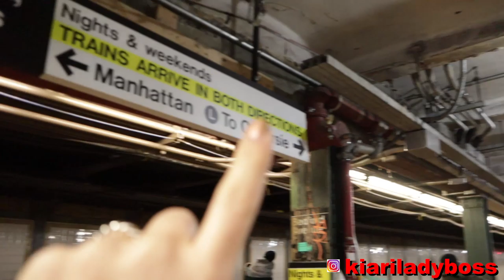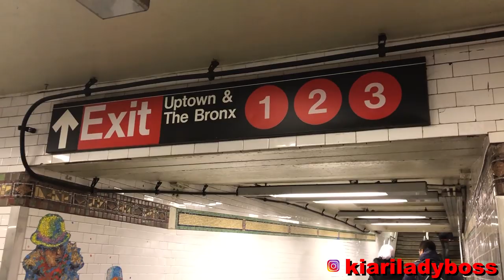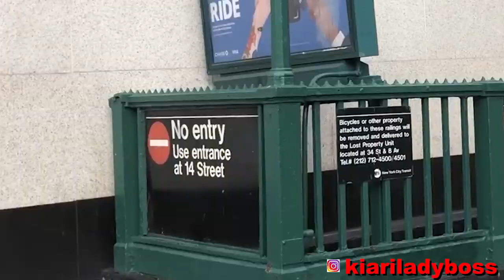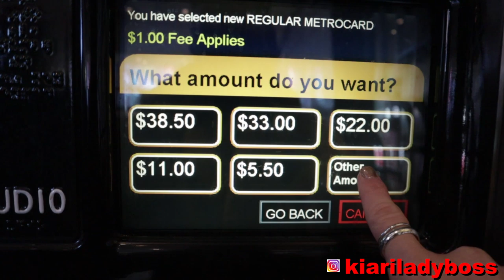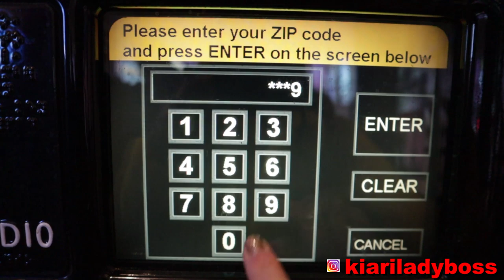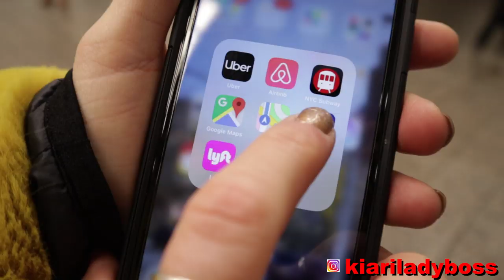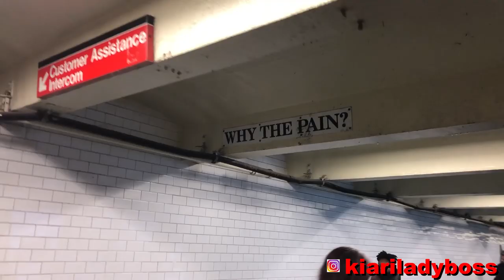Come usare la metropolitana a New York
Migliori consigli su come usare la metropolitana a New York!

Lyft: KIARA71772
Uber: 8as3o